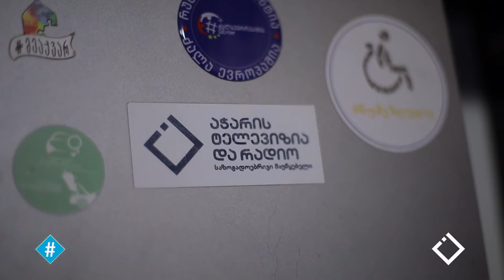გიორგი გოგუა | პრესის თავისუფლების ხარისხი საქართველოში | 05 მაისი, 2022